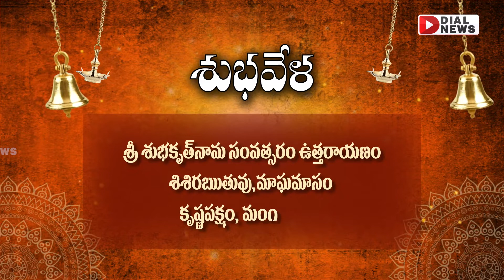శుభవేళ | Daily Panchangam Telugu | Tuesday 14th February 2023 | Jai